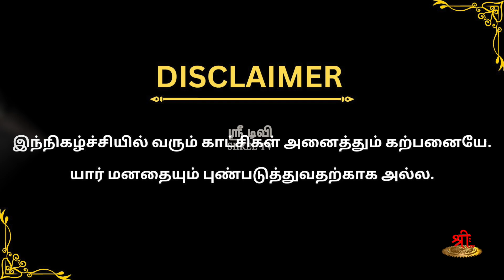அக்கப்போர் | விடியல்ஸ்டிக்கர் | Akkaporu | திமுகஸ்டிக்கர்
எல்லாவற்றிலும் திராவிட மாடல் விடியல் ஸ்டிக்கர் ஒட்டினால் எப்படி சார்?

தேசியத்தையும், தெய்வீகத்தையும் பேணிக் காக்க ஸ்ரீடிவிக்கு உதவுங்கள்:

Name: Shree Media Services
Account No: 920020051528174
Bank Name: Axis Bank
IFSC Code: UTIB0001714
Branch: West Mambalam